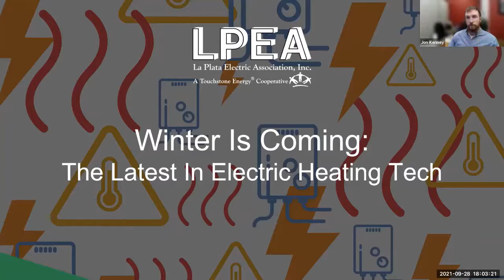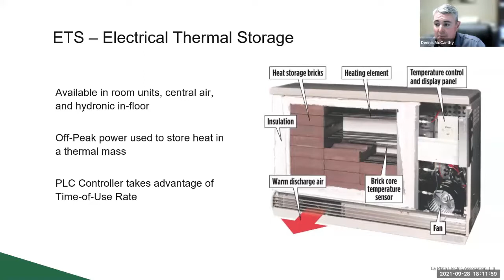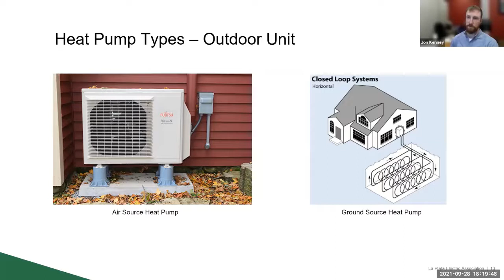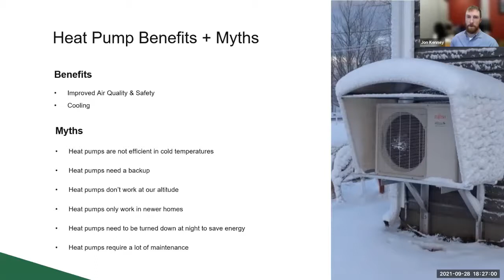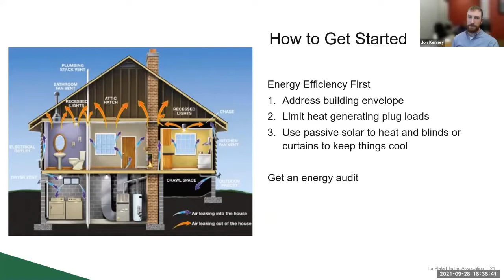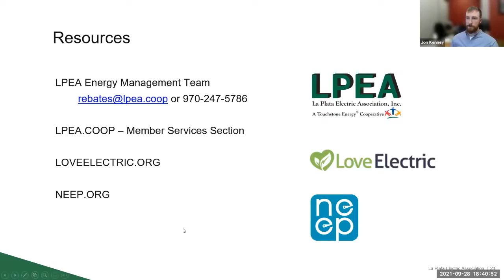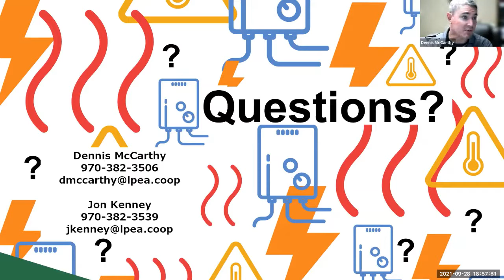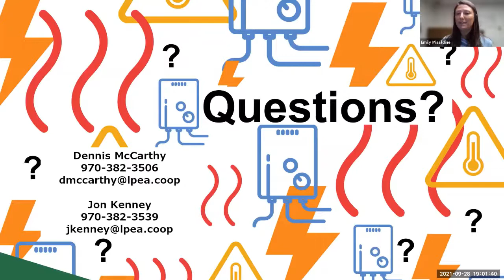LPEA Winter is coming: the latest in electric heating tech webinar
This is the Winter is coming: the latest in electric heating tech Webinar from September, 28 2021

Topics included:
• Heating types and how they work: baseboard, electric boiler, ETS, heat pumps
• Cost comparisons between technologies
• Myths and misinformation
• Available rebates